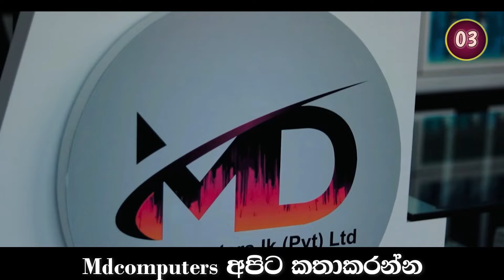ඊයේ බන්ගලියෝගේ පරාජය නිසා ලංකාවට ලැබුණු සුපිරි චාන්ස් එක මෙන්න | srilanka cricket